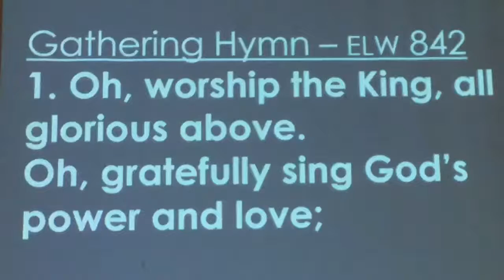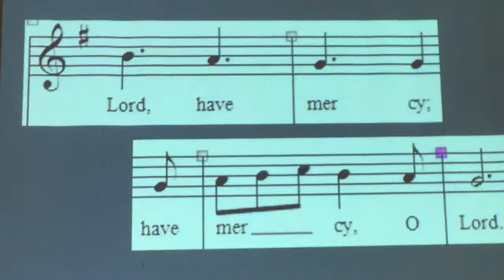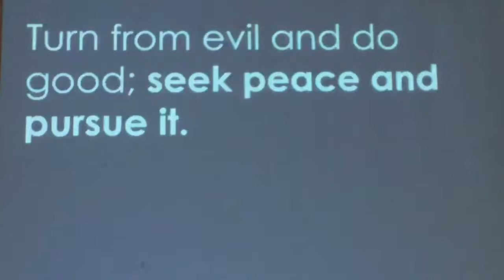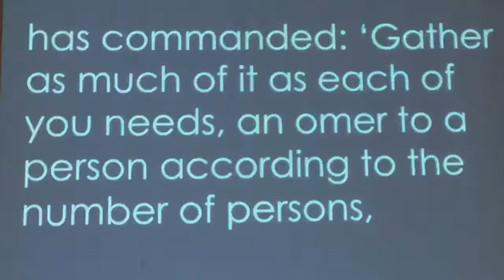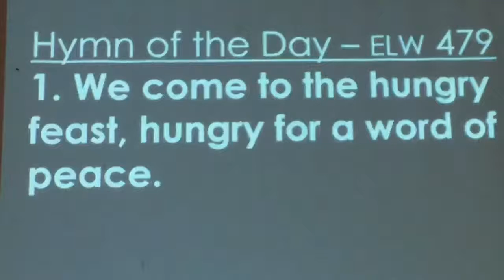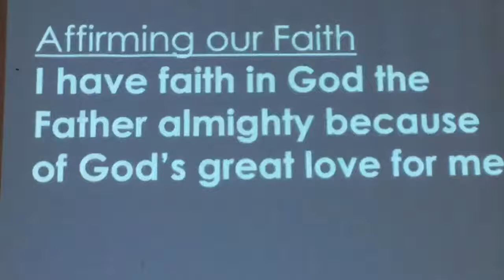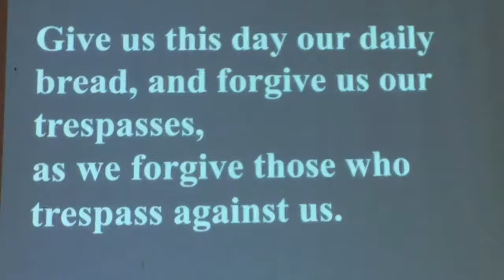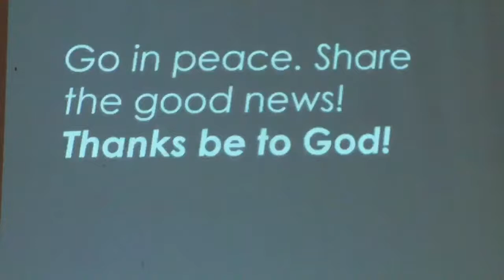Manna & Quail | October 10, 2021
Permission to reprint, podcast, and / or stream the music in this service obtained from ONE LICENSE with license # A-718368 and Augsburg Liturgy License # SB-128832.